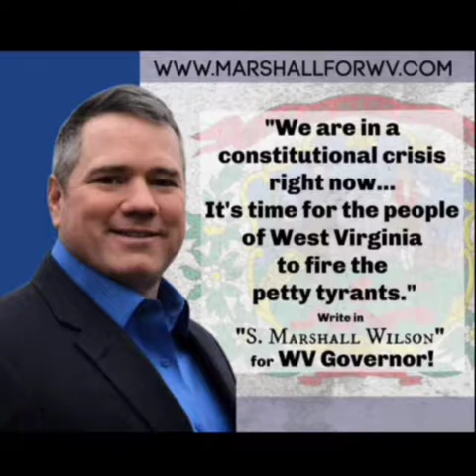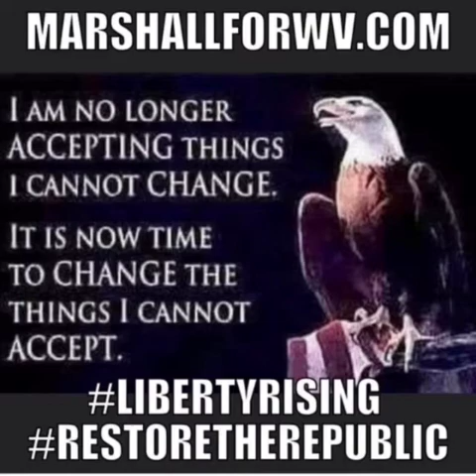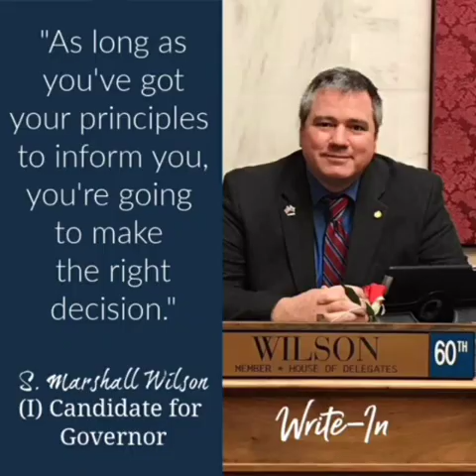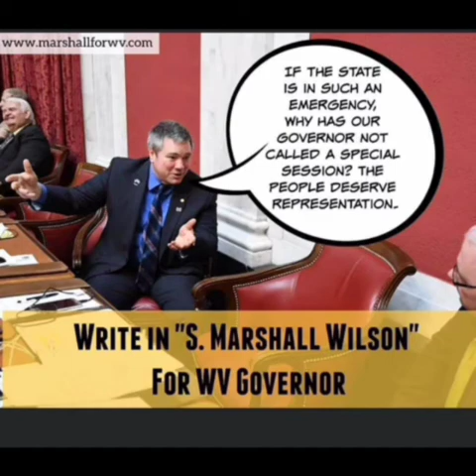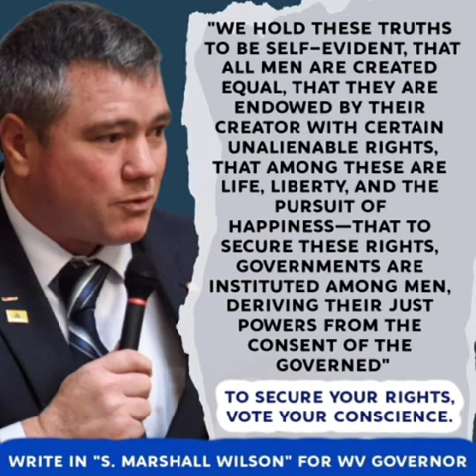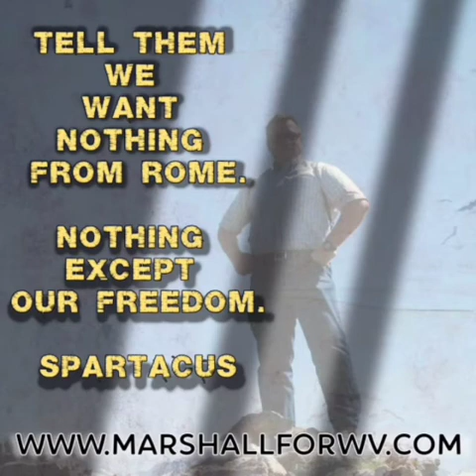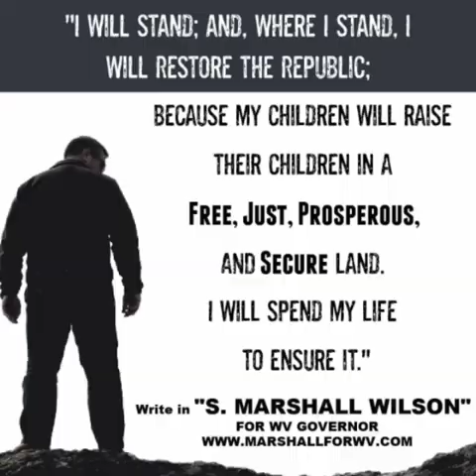S. Marshall Wilson Radio Interview with Jeff Adams of West Virginia Radio Corporation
Jeff Adams, with Panhandle News Network, interviewed S. Marshall Wilson on Friday, September 18, 2020.

Write in S. Marshall Wilson for WV Governor.